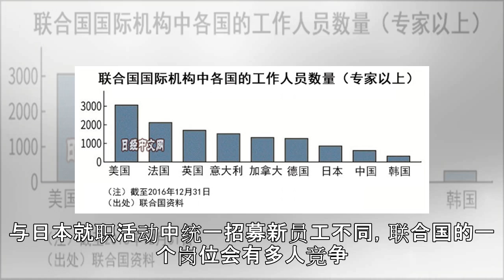日外相“威胁”联合国秘书长：先雇日本人 否则减预算